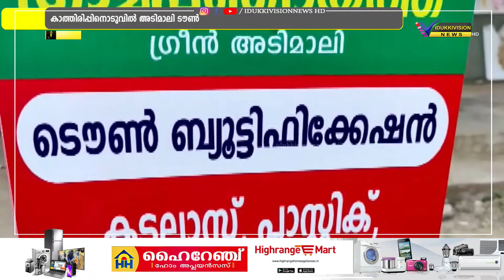IDUKKIVISION NEWS HD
കാത്തിരിപ്പിനൊടുവില്‍ അടിമാലി ടൗണ്‍ സൗന്ദര്യവല്‍ക്കരണ പദ്ധതി പൂര്‍ത്തീകരണത്തിലേക്ക്